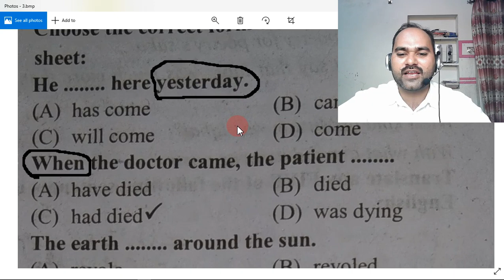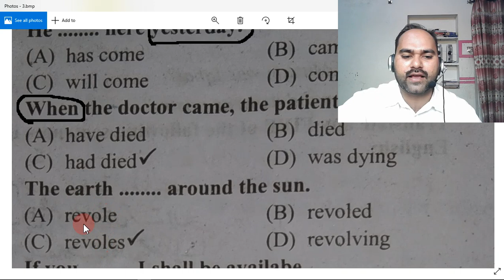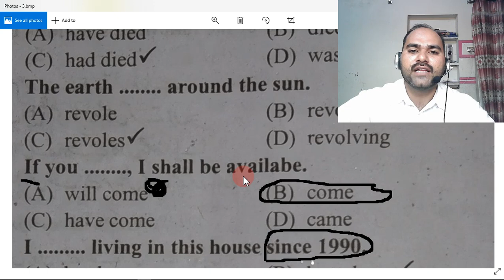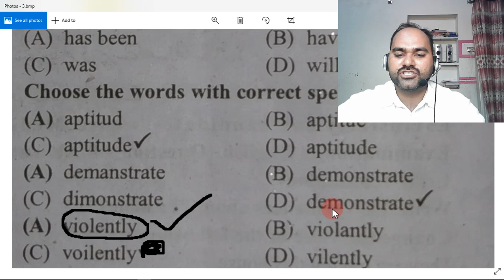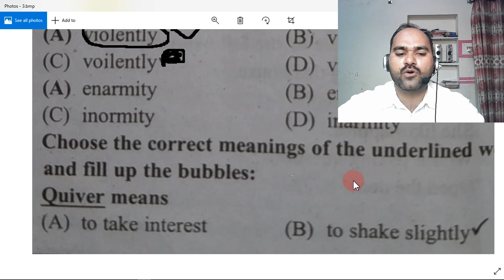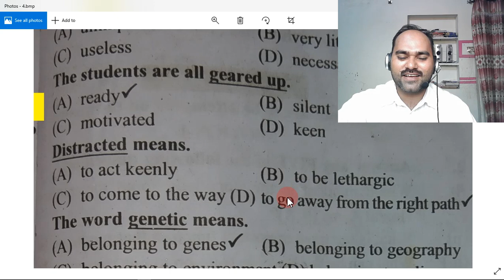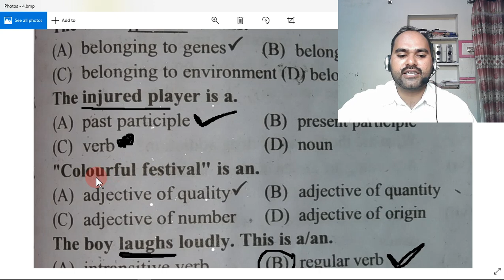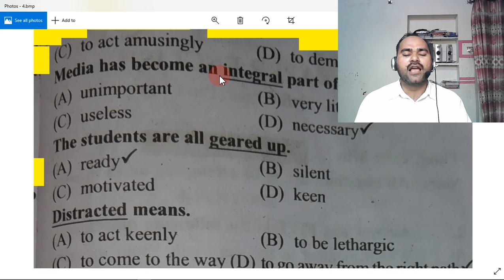9th class English Guess paper 2022, 9th English past paper MCQS 2022, English past paper 2022, 2nd,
9th class English Guess paper 2022, 9th English past paper MCQS 2022, English past paper 2022, 2nd,
9th English PAST PAPER 2,
9th class English Guess paper 2022,
9th English past paper MCQS 2022,
 English past paper 2022, 2nd,
9th class English Guess paper 2022, 9th English Past Paper MCQS 2022, English past paper class 9,
9th English Past Paper MCQS ,
english guess paper 9th class 2022,
9th class guess paper 2022 english,
9th class english guess paper,
9th class english paper,
0th class english paper 2022,
9th class English Guess paper 2022, 9th English important Grammar MCQS 2022,
9th class English Guess paper 2022, 9th English important Grammar MCQS 2022,
9th class English Guess paper 2022, 9th English important Grammar MCQS 2022,
9th class English Guess paper 2022, 9th English important MCQS 2022,
9th English Guess paper 2022- Matric Part 1 English Guess 2022-9th Class English Guess Paper 2022,
9th class English MCQs Guess Paper 2022- 9th Class English Guess Paper 2022-Class 9th English,
9th Class English Important Questions| Class 9 English Guess Paper 2022,
9th Class English Guess and paper pattern Exam 2022|10th English online Guess 2022| All Boards,
9th Class English Paper 2022| English 9th class Guess Paper 2022| English Paper 2022,
Grade 9 English most important Mcqs 2022,
matric part 1 Enlgish paper mcqs 2021,
English mcqs for 9 class exam 2022,
9th class english First review mcqs 2022,
9th English book review solved mcqs for matric english 2021,
Class 9 English book review solved mcqs for matric english 2022,
English MCQS FOR 9TH CLASS,
English MCQS FOR 10TH CLASS,
English OBJECTIVE FOR 9TH CLASS,
9th English Mcqs Guess Paper 2019,
9th English Mcqs Guess Paper 2020,
9th English Mcqs Guess Paper 2021,
 9th English Mcqs Guess Paper2022,
 9th English Mcqs Guess Paper 2023,
9th Class English Mcqs Guess Paper 2019,
9th Class English Mcqs Guess Paper 2020,
9th Class English Mcqs Guess Paper 2021,
 9th Class English Mcqs Guess Paper2022,
 9th Class English Mcqs Guess Paper 2023,
9th English guess paper 2023,
Matric English guess paper 2023,
9th Class English objective paper 2023,
9th English objective paper 2023,
class 9 objective mcqs,
english mcqs 2023,
9th English mcqs 2023,
bise gujranwala enlgish paper,
bise lahore English paper 2023,
9th Class English Guess Paper 2023 - Class 9 English guess paper 2023, English Guess Paper 2023
9th class English guess paper 2023,
class 9 English paper pattern 2023,9th class English pairing scheme 2023,class 9 English model paper 2023,
9th class English important essays 2022,english important questions class 9,guess paper 9th class 2023,
English 9th Class 2023 Guess Paper | 9th Class English Guess Paper 2023 | 9th English
mcqs for matric students,
English Objective for 9th & 10th Class English Paper,
9TH ENGLISH PAPER MCQS 2022,
ENGLISH MCQS FOR MATRIC ENGLISH,
English mcqs for 9th,
important objective for 9th class,
important mcqs for matric english paper.
how to solve mcqs in 9th and 10th class english paper,
English Paper important objective questions
Objective mcqs for annual english paper,
easy method to solve objective questions at Matric Level,
correct use of verb questions for english paper,